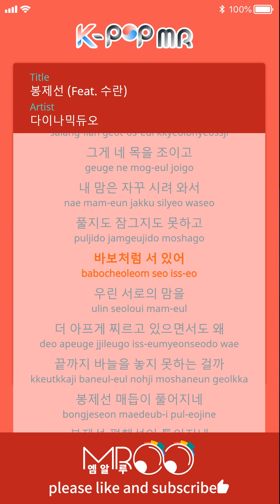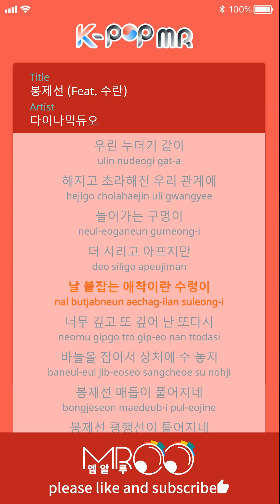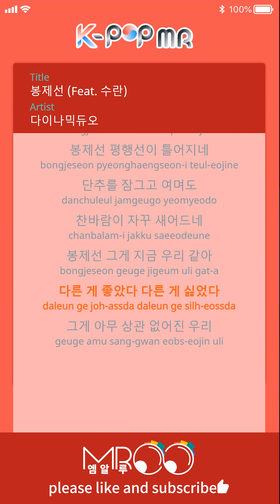Bongjeseon - Dynamic Duo (b1 Ver.)ㆍ봉제선 다이나믹듀오 [K-POP MR★Musicen]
[Eng_Sub]

We liked how different we were
We were amazed at how similar we were
So we took the thread of love
And held each other tight so wind and rain won’t come between us
But now we don’t hug, we don’t even smile
Our present is supported only by our past
Making us so pitiful
No, we tried to fix something that wasn’t even broken
I don’t know the reason for your tears
I made you lonely
Why can’t we throw it away?
Why are we only looking for the needle?

Our stitches are loosening
The straight line of our stitches is becoming crooked
We try to button ourselves up
But cold wind keeps seeping in
The stitch lining, it’s like us right now

I just liked all of you
Even when you restricted me from doing things
Because I felt like I was being loved
I tied you up with the thread called trust
And made you wear a coat called love
But that suffocated you
And my heart kept aching
So I couldn’t loosen or tighten anything
And just stood there like a fool
We keep painfully poking at each other’s hearts
But why can’t we let go of this needle?

It’s like us, it’s like us
These lingering feelings trap us
It’s like us
We’re different, we’re different
Trying to hypnotize ourselves seems like a stretch now
Thinking that I’ll be ok if I hold it inside
Became the root of this unhappiness right now
These pieces that are spreading apart and getting farther away
We’re holding onto them stubbornly
We’re forcing them together
Trapping them inside a frame
We’re like a broken mirror
Can’t put together what’s broken
Cuz we’ll keep getting cut
Sorry things aren’t as hot as before
I feel sorry as if I’m a sinner
Is this attachment or affection?
I know the answer but I still can’t solve the question
After a repetition of ripping and mending
We’ve become like rags
Our relationship has worn out and become miserable
It keeps getting holes
Making us even colder and more in pain
But this slough of attachment that holds onto me
It’s too deep so once again
I hold the needle and pierce it through the scars

We liked being different, we hated being different
But now none of that matters to us anymore

ⓒMusicen. MROO"